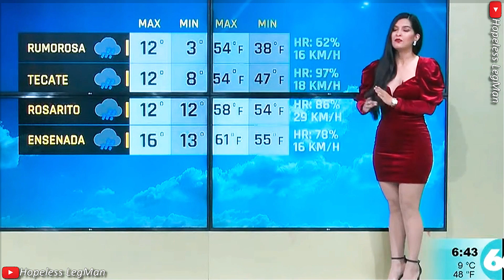Sarahí Gutierrez 2023 Jan 03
Sara Gutierrez presenting a very crisp, mesmerizing, professional weather forecast while wearing a red minidress.